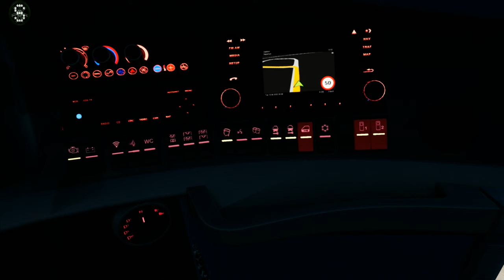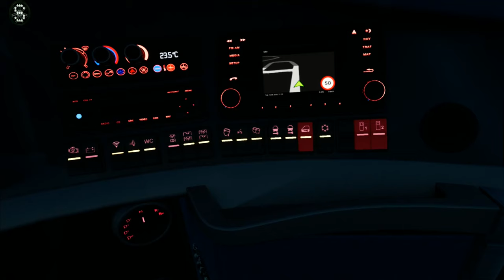Fernbus Simulator - Neoplan Skyliner ! ! ! GAMEPLAY ! ! !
2000 km of track, corresponds to a real route length of 20,000 kilometres
More than 40 German cities, including:

- Berlin
- Hamburg
- Munich
- Cologne
- Frankfurt
- Stuttgart
- Leipzig
- Dresden
- Erfurt
- Würzburg
- Karlsruhe
- Bremen
- Hannover
- Dusseldorf
- Dortmund

Repaints

Lifting system
Reactive displays
Original sounds

FERNBUS
FERNBUS SIMULATOR
FERNBUS COACH SIMULATOR
BUS
Logitech G920 Steering Wheel
Paddle Shifter